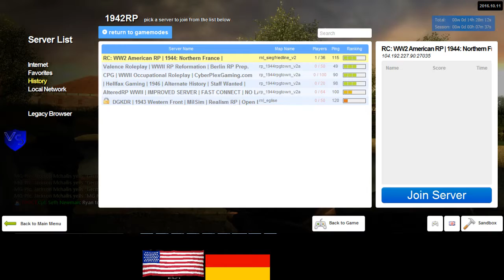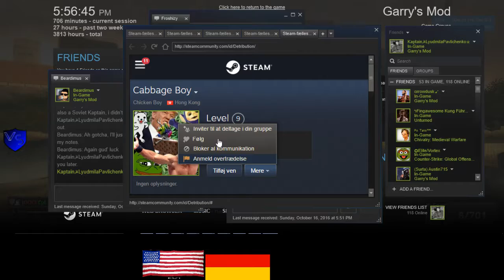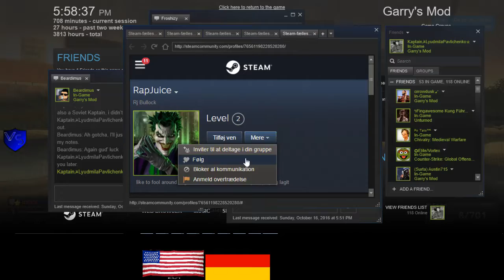RC 1944 US RP 6 2